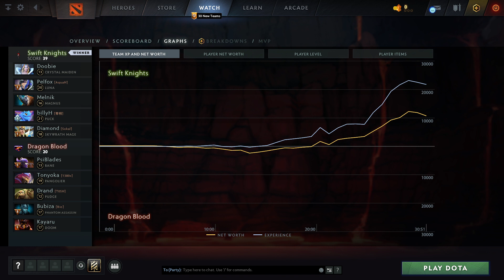Swift Knights vs Dragon Blood (1 игра) | ХАЙЛАЙТЫ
Crystal Maiden, Luna, Magnus, Puck, Skywrath Mage
Bane, Pangolier, Pudge, Phantom Assassin, Doom

Best of 3, Destiny league, dota2

Doobie, Pelfox, Melnik, billyH, Diamond
Swift Knights vs Dragon Blood (game 1)
PsiBlades, Tonyoka, Drand, Bubiza, Kayaru